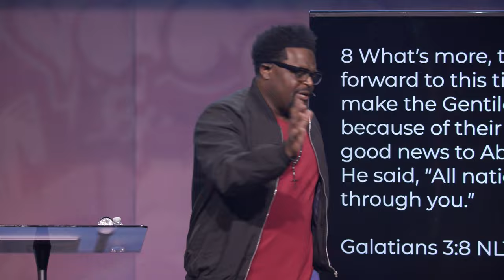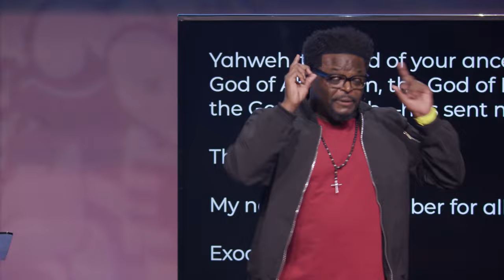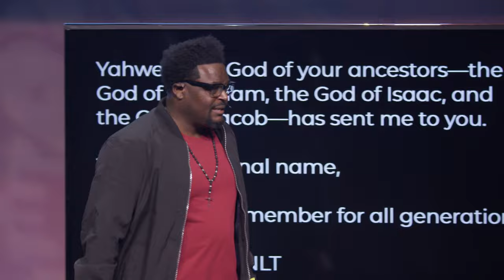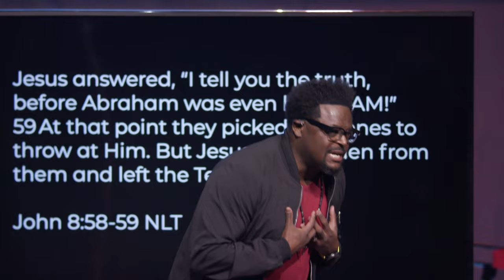I AM (Yahweh) | Pastor Derwin Gray | Transformation Church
From the Old Testament to the New Testament, we see God’s faithfulness as He sets His people free. In today’s message, we will learn that the Great I AM, Yahweh, keeps His covenant promise.